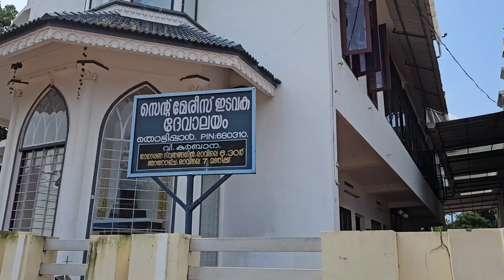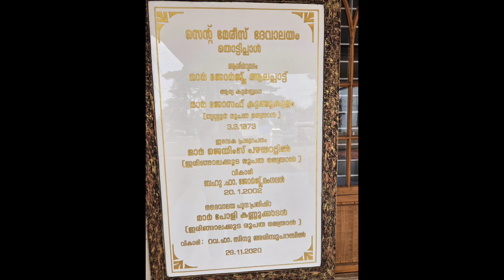5000 പേര് ഭക്ഷിച്ചു തൃപ്തരായി🍄 അഞ്ചപ്പവും രണ്ട് മീനും🌳Effatha Fr Davis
5000 പേര് ഭക്ഷിച്ചു തൃപ്തരായി🍄 അഞ്ചപ്പവും രണ്ട് മീനും🌳Effatha Fr Davis I🪴🌺25-11-23